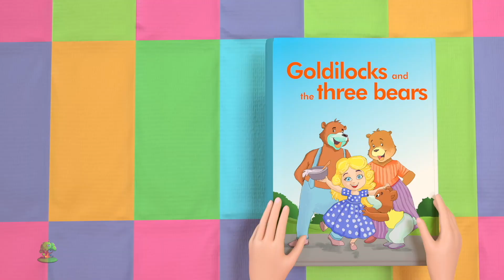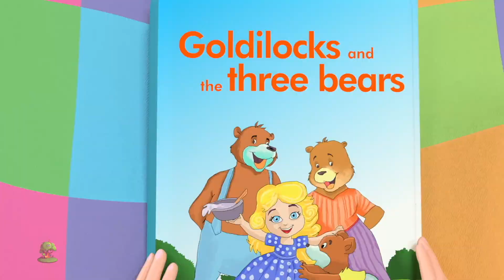Eu Ouço Trovão Rima Divertida e Histórias Para Crianças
Eu Ouço Trovão e muito mais das suas músicas favoritas. Esperamos que aproveite esta coleção de animacoes de 3D que fazemos para voces!

A coleção de rimas de Eu Ouço Trovão  músicas de bebé da Little Treehouse coleção.

Eu Ouço Trovão - As melhores rimas de criancas - E Coleção de músicas para Melhorar a compreensão. Sera uma coleção sem parar de canções populares para crianças por Little Treehouse!

1.Rimas para crianças
2. Formas
3. Cores
4. Números
5. Letras
6. Fábulas e Histórias originais
7. Canções de embalar